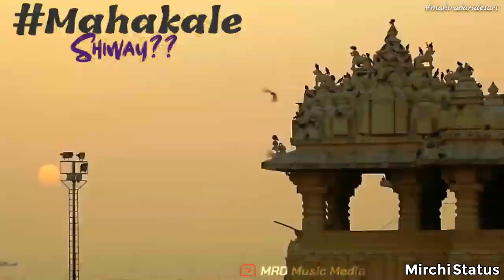Mahakaleshvrai Bholenath Shiv Songs Short Clips-(M Swipe left or right to delete+91 6260 879 817 143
Swipe left or right to deleteLong press to edit & lock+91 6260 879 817Dil ki jarurat jaan ko hoti he.sitaro ki jarurat aasman ko hoti he.sache or ache insan ki jarurat her insan ko hoti he.00923216053525मुझसे दोस्ती करने के लिए
 माय व्हाट्सएप नंबर.9630914037तथा बाँगली गाँव के सोलंकी राजपुत वंशीय भी यही आकर उन्की पुजा करते हैं यहाँ पर हर साल गुरु पूर्णिमा के पावन मौके पर यहाँ के ग्रामीण उन्की श्रद्धा और भक्ति से उनकी पूजा करते हैं और गाँव की भाषा में गाखरी पुनम कहते हैं तो उनके लिए बाटी भी बनाते हैं